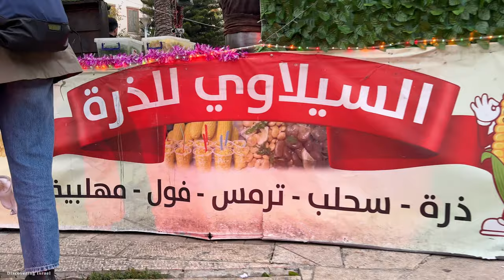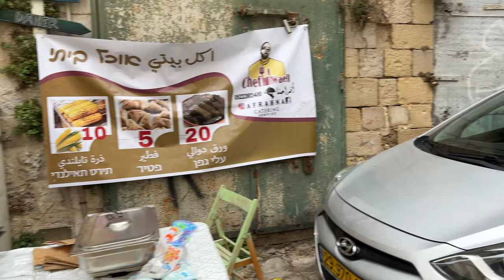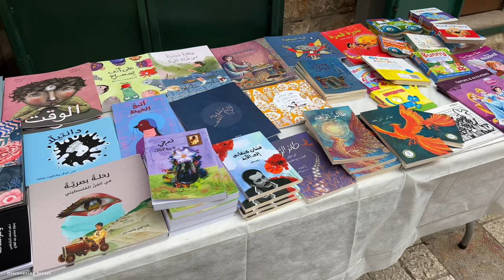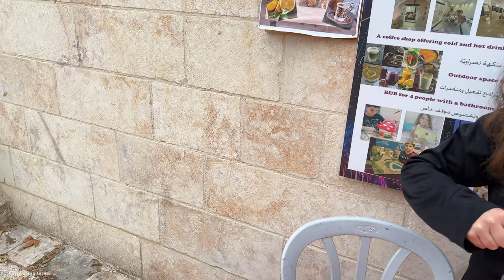The christmas market in Nazareth Walking in Israel 2022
Virtual tour of the Christmas market on the way from the famous Basilica of the Annunciation to Mary's Well Square
 • Go Away – Konqeso...